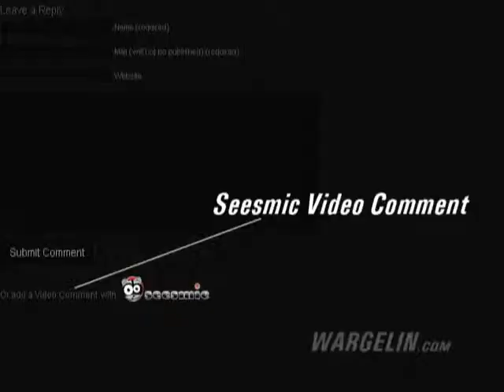Hadaad rabto inaad nala soo xiriirto...